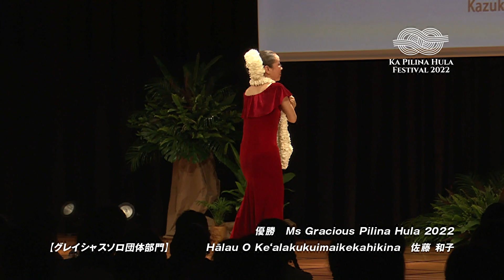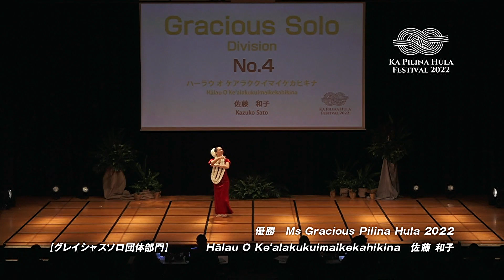【カ・ピリナ・フラ・フェスティバル2022】グレイシャスソロ部門ダイジェスト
カ・ピリナ・フラ・フェスティバル2022
グレイシャスソロ部門の入賞者ダイジェスト映像です。

全出場者の動画全編はアロハネクストでご覧いただけます。

00:00　3位　Hula Coconuts　鈴木　潤子
00:46　2位　Hula O Nā Pua Uʻi　有吉浩美
01:26　1位　ミス・グレイシャス・ピリナ・フラ2022　Hālau O Keʻalakukuimaikekahikina　佐藤　和子

＼2023年も開催決定！／
【開催日時】
2023年　5月5日(金)　ソロ部門
2023年　5月6日(土)　団体部門

【開催場所】パルテノン多摩
東京都多摩市落合2-35
多摩センター駅（京王線・小田急線・多摩モノレール）：徒歩５分

【審査員（敬称略）】
エド・コリアー/マプアナ・デ・シルバ/カピオラニ・ハオ/カマカ・クコナ